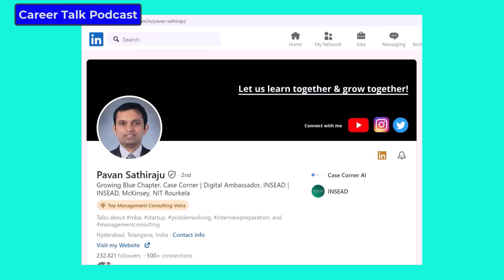Reality of Management Consulting Jobs | Salaries | Work Pressure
Reality of Management Consulting Jobs | Salaries | Work Pressure | Pavan Sathiraju | Career Talk Podcast Anand Vaishampayan